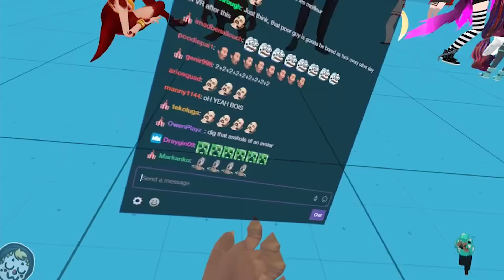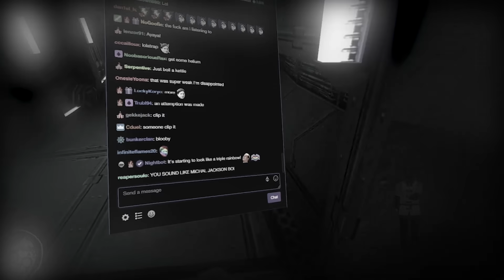Creeper? Aw man - VRCHAT